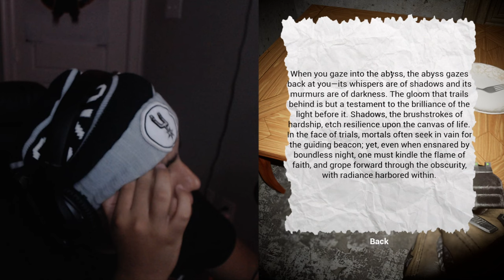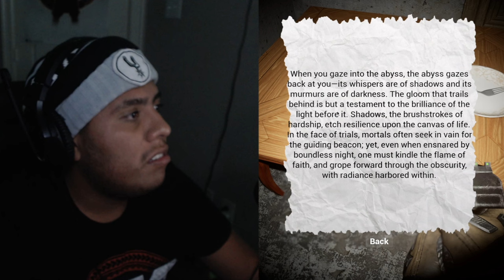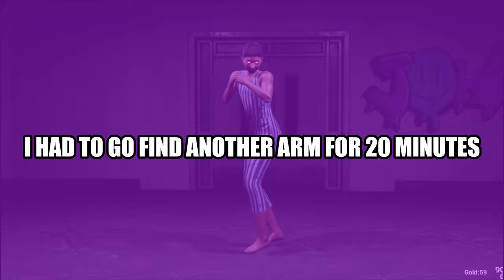I Found This Strangest Horror Game I Have Ever Played...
Hello guys I have uploaded another video back to back videos man so I did stop found this game called Chuxie I find the game funny and goofy because all the monsters are literally mad goofy in this game it was one of the most scariest and funniest game I ever played and confusing too because I saw a lot of youtubers playing this game I thought it was entertaining for me play this horror game I give this game a 7/10 bc of bugs glitches and confusing but it is still funny & I am gonna stop my yapping here y'all go make sure to hit 25 likes in this banger video for today & also enjoy this banger video:)

Who Inspired me to play this game @H2ODelirious I don't steal content for some of you

This game was Confusing and funniest game Ngl

Chapters:
00:00 - 00:27 CINEMATIC GOOD INTRO
00:27 - 42:01 FULL GAME CHUXIE
42:01 - 46:25 ENDING
46:25 - 47:07 OUTRO